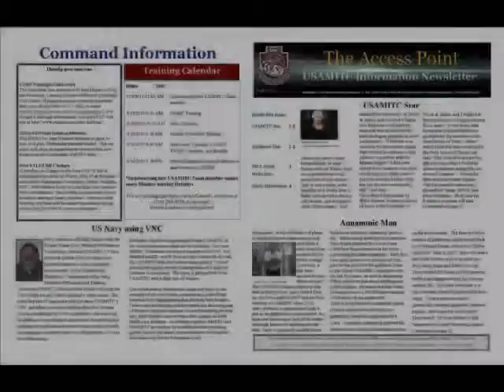The Access Point May 2013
About USAMITC's channel
USAMITC's YouTube Channel hosts video and newscasts from the U.S. Army around the world.

We welcome comments and discussion about our videos, but we do ask that you follow a few guidelines when posting comments:

1) No profanity will be tolerated. Profanity in comments will result in immediate deletion.

2) No personal attacks or derogatory remarks will be tolerated.

3) Any type of repeated spam messages may be deleted at the discretion of USAMITC.

Failure to follow our guidelines for commenting on photos may result in your comments being deleted without warning. We also retain the right to delete any comments that may not be covered by these guidelines.